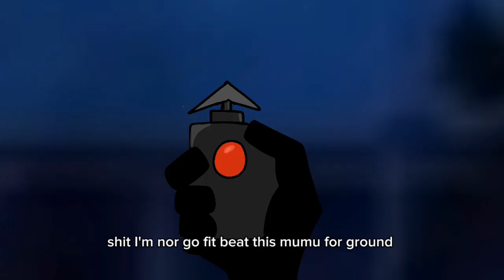batman vs flash [Collab] animation